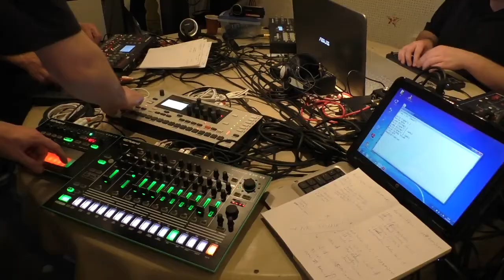Repolarization - LoRa Live Performance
Zeropage - Radio LoRa Live Performance 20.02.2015